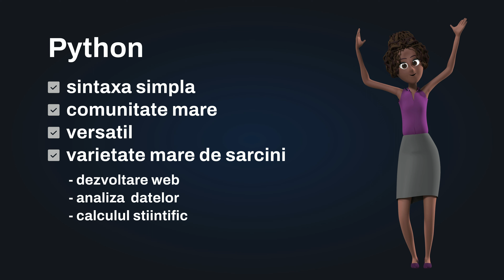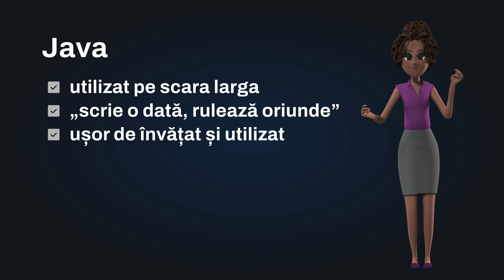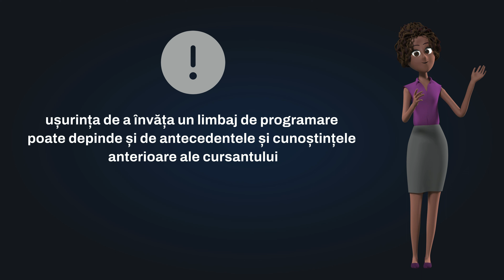Limbaje de programare pentru incepatori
Acestea sunt cele mai usoare limbaje de programare pentru incepatori.
Daca vrei sa incepi sa inveti programare, indiferent de experienta.
Acesta este un ghid scurt al limbajelor de programare usoare, recomandate pentru incepatori.
Programarea este o ocupatie banoasa si de viitor. Invatarea unui limbaj de programare este intotdeauna un lucru bun. Daca este incepator, acest ghid iti spune care sunt limbajele cu care poti sa incepi. Alegerea limbajului de programare trebuie facut si in functie de domeniul sau categoria de aplicatii pe care vrei sa le urmezi.
Limbaje de programare recomandate:
- Python este un limbaj considerat usor, recomandat pentru incepatori. Este cu atat mai buna alegerea lui, cu cat, Python este un limbbaj de programare folosit in multe domenii, de la dezvoltare web, pana la inteligenta artificiala.
- JavaScript este un limbaj foarte utilizat in dezvoltare web, adica in realizarea de website-uri dinamice. Daca vrei sa urmezi aceasta cale, JavaScript nu poate fi decat alegerea corecta.
- Java este un limbaj mai avansat, dar ere totusi o sintaxa simpla si usor de tinut minte. Este adesea comparat la posibilitati cu C++ sau C#, dar mai usor de invatat, recomandat pentru incepatori.
- Ruby este un limbaj usor de invatat, ideal pentru incepatori, cu aplicabilitate in dezvoltare web.

Acest tutorial este un foarte scurt ghid de initiere catre programare si alegerea limbajului, daca esti incepator.
Cere sfatul unui profesor sau instructor, iar acesta va fi in masura sa decida mai exact ce limbaj de programare ti se potriveste.

00:00 Intro
00:16 Limbaj de programare - Python
00:47 Limbaj de programare - JavaScript
01:13 Limbaj de programare - Java
01:41 Limbaj de programare - Ruby